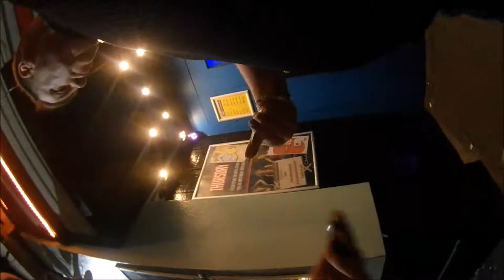2.6 networking~ Ashton-J ~ Self-Ficiency® LIFESTYLE